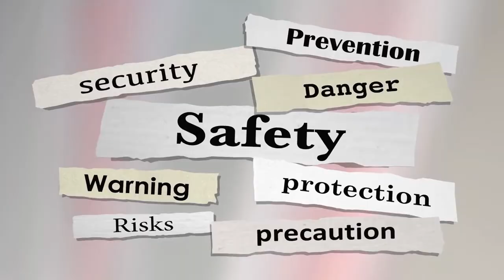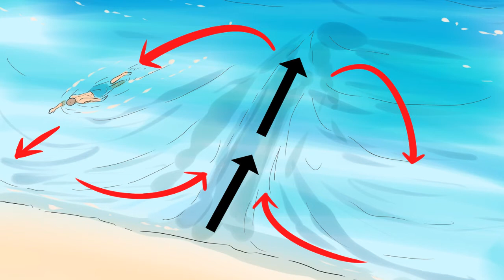Puerto Vallarta Day Trips Malecón.FREE Day Trip +Art Show #3 In PV Day Trip Series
Puerto Vallarta day trips;  Malecon FREE day trip.  Half-day or full-day.  What to see, what to do in Puerto Vallarta day trips.  Low cost to no cost.
AFFORDABLE LONG-TERM .SHORT TERM TRAVEL & MEDICAL INSURANCE
Hello everyone.  Welcome to the Retirement Budget Options, however, you don't have to be retired to enjoy the day trips, no cost to low-cost series.  After living in Puerto Vallarta for over five years I decided to share all of my day trips near and around PV.  For me, retirement is all about becoming a digital nomad and traveling around the world. slowly on a budget more on that in an upcoming video. Today's day trip can either be a half a day or a full day depending on how fast you move walking the Malecon in Puerto Vallarta

The Malecon is something like a boardwalk and it's located parallel to the sea so on one side you have great shops, restaurants, tequila shops, unique boutiques, jewelry shops, entertainment, and fast-food options.  On the other side, except for a few restaurants, you have the Bay of Banderas, the beach a wonderful art show of statues and collected art pieces that you will surely want to take pictures of.. If you choose to go at night you will experience the nightlife and the open-air nightclubs with loud dancing music.

The boardwalk is full of life, people, some dating, some hanging around, some trying to find a date, and others trying to move quickly past the nightlife or the night scene.  Either way, you can enjoy the restaurants and look at the stars in the sky and shop for those special gifts for people back home.  I warn you, if one or two ships are in town, cruise ships, the Malecon will be extremely busy and you could end up waiting for one hour for a table at most or any of the restaurants.  There is a McDonalds at the far end, or the beginning of the Malecon, depending on how you look at it. The line there can get really long during the day or the night.  Now each cruise ship represents a million-plus US dollars when in town. Tourists spend lots and lots of cash in Puerto Vallarta so if you live there check the schedule online. the cruise line schedule. and make your day trips on days when cruise ships are not in town.

Of course, if you miss being in the United States or you miss being around a lot of Americans then visit the Malecon on a day when the ships are in town.  You can meet dozens and dozens of Americans and Europeans who fly into California and take cruises to Mexico, now this was before the pandemic.  The cruise ships usually leave around 8 pm or earlier.  The entire time I have been talking there have been images videos of the Malecon, the famous church that you see in so many pictures of PV is across the street from the Malecon you will walk right past a Starbucks before you reach the church, this is the town square and you may want to spend a few moments in the square or visiting Starbucks before exploring the church of Our Lady of Guadalupe,  Now this church was built between 1930 and 1940.

Depending on when you are visiting Puerto Vallarta you want to wear a hat and keep a water bottle in your purse or backpack.  Puerto Vallarta is a safe city and the crime rate is low yet you still want to carry your belongings in a backpack or something that fits around your arm and cannot easily be reached by others in crowded places.  Pickpockets operate all around the world, especially in high tourist destinations.  Wearing flip-flops is acceptable in Mexico for men and women, in fact for almost five years I never wore shoes except when I made my visa runs to the United States to satisfy my six-month VISA requirements.

Respecting the culture and the laws of the country you are staying in or visiting either long term or short term is a good idea.  It starts with something as simple as obeying the traffic lights and maintaining that attitude in your day-to-day life.    The good news is for many, recreational marijuana is now legal in Mexico so a lot more people are NOT going to jail.  If you are walking among a crowd of people and they suddenly disappear off the street, you do the same.  In Mexico. when in public. it is not about what other Americans do; it is about what the local people do.  If they eat at a street food cart you can too it's more than likely safe in fact that is how I ended up in Acapulco.  The local people were visiting Acapulco for vacation but not the Americans the Canadians were closed mouth about the whole Acapulco situation.  These same local people would agree with Americans when they begin talking about how dangerous Acapulco was.  I didn't understand this double standard especially when I knew thousands of Mexicans were catching buses to Acapulco from Mexico City each week.  So I did too.  More on that in the upcoming video.